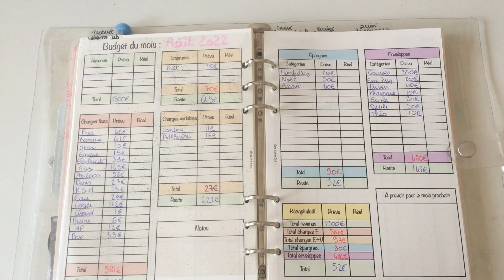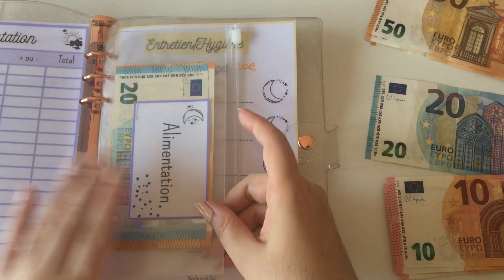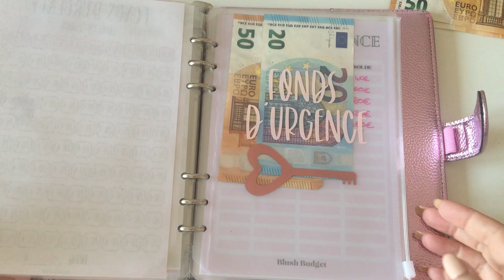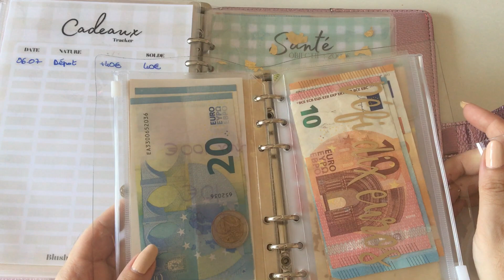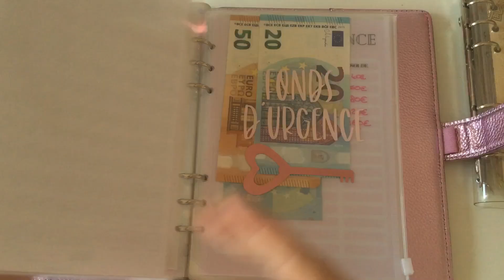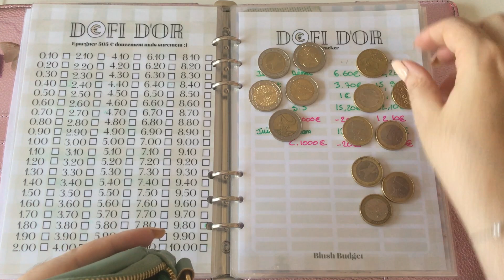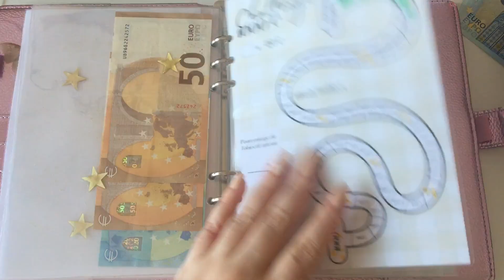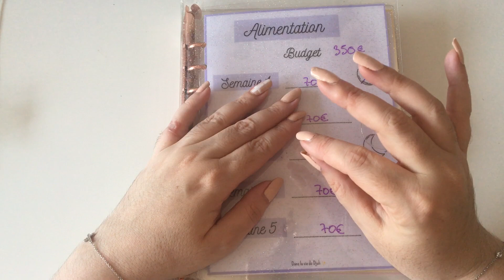BUDGET AOUT 2022 - REMPLISSAGE DES ENVELOPPES✨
Hey coucou !!
Une petite présentation:
Moi c'est Djuli, maman solo avec trois enfants de 17ans, 14ans et 9ans, j'ai aussi un chat de 5ans 😊
J'ai décidé de m'intéresser au système des enveloppes pour déjà rembourser et supprimer mon découvert qui à la base était de -600 euros que j'ai réussi a rembourser et supprimer en 4 mois ! et aussi pour enfin épargner et vivre un peux plus sereinement ✨
Objectifs (sur court et long terme) :
- Fonds d'urgence : 160 euros sur 2000 euros
- Noël : 150 euros sur 300
- Nabuko (mon chat) : 70 euros sur 200 euros
- Eid ( je commence quand l'enveloppe noël sera terminé) : 0 sur 500 euros
Objectifs atteins :
- Découvert de 600 euros remboursé en 4 mois (février a mai 2022)
On se retrouve pour fais le remplissage des enveloppes d'août 2022.
En attendant ma prochaine vidéo,
Je te souhaite un bon week-end et/ou une belle semaine.
A bientôt,
Djuli ✨
Ma boutique
N'hésite pas a aller y faire un tour et pour me soutenir de passer une petite commande, cela me ferais vraiment hyper plaisir ♥
Pour télécharger mes fiches gratuitement:
Mes outils:
Classeur a5 rose: boutique etsy de blush budget;